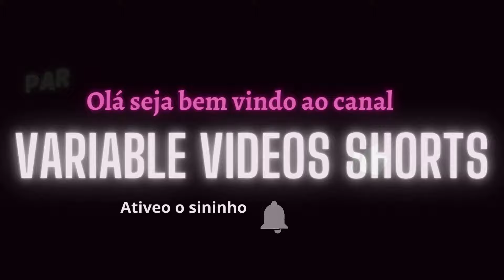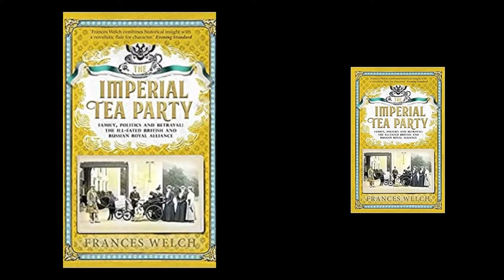O que levou à morte dos Romanov? Como os Romanov morreram?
O sexto episódio da nova temporada, intitulado “Ipatiev House”, mostrará como a família da falecida rainha se relacionava com a família imperial russa, os Romanov , e como seus laços impactaram o relacionamento do Reino Unido com a Rússia.
O czar Nicolau II era primo do rei Jorge V, avô da rainha. A mãe de Jorge V era Alexandra Princesa de Gales, irmã da mãe de Nicolau, Dagmar da Dinamarca. O czar Nicholar e o rei George V eram conhecidos por serem estranhamente parecidos e tinham uma amizade próxima.
Aqui está tudo o que você precisa saber sobre quem eram os Romanov e por que suas mortes foram significativas para a família real britânica.